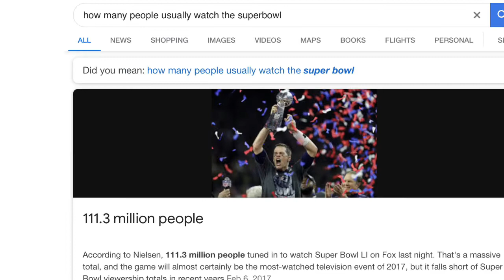Commercials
I didn’t even watch the Super Bowl because I was animating this the entire time. I did this in less than 36 hours, and I was basically working non-stop.